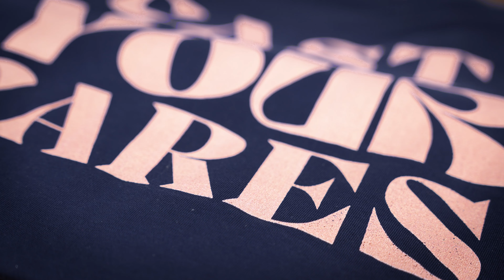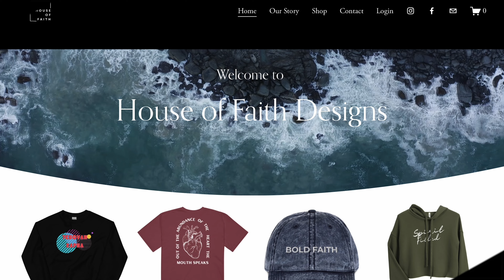Live Free From Fear and Worry | Cast Your Care Part 4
Learn how to live free from fear, worry, and anxiety and experience spiritual growth with God's Word! Join Katie and Jonathan in the House of Faith for an inspiring message about casting your cares and overcoming fear. Learn how to make the decision to not fear before the opportunity arises, and how God's faithfulness can set you free from worry.